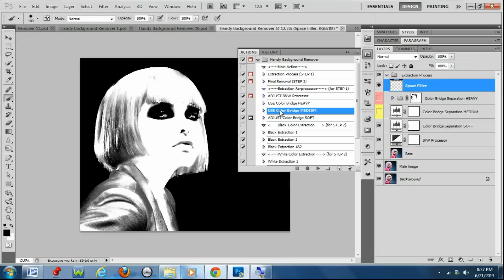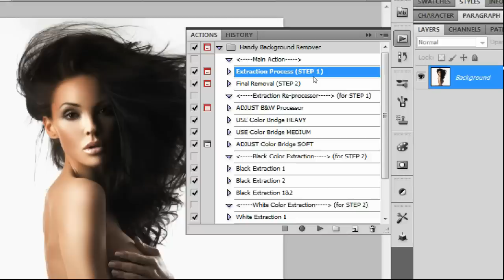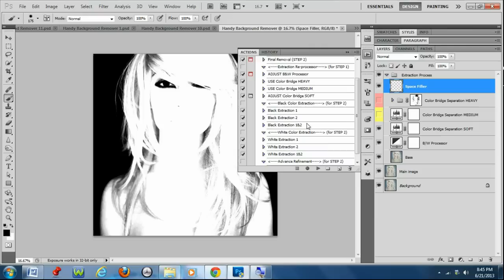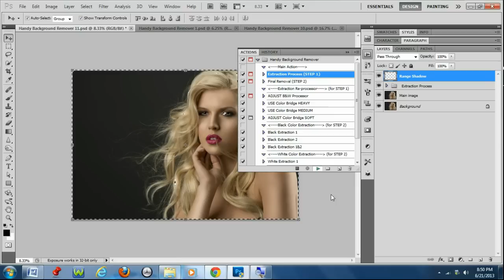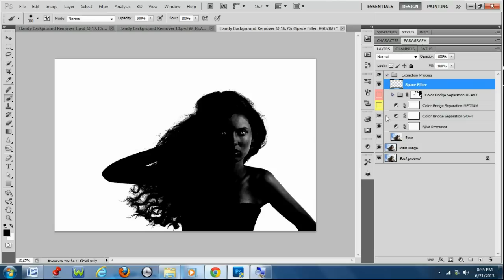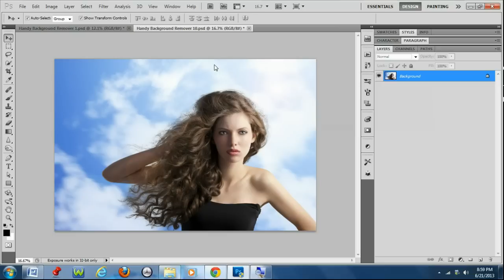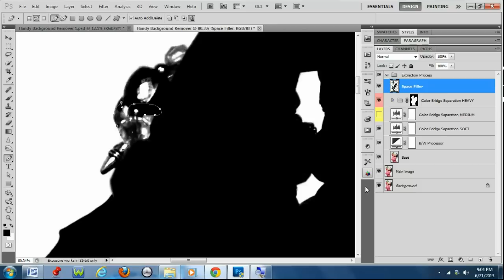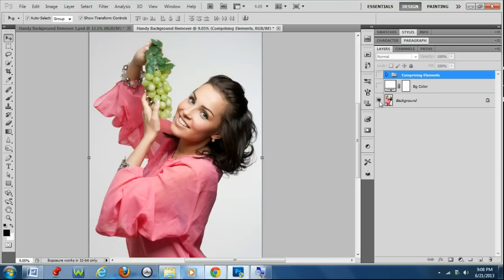Charles Brown's Handy Background Remover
Removing background is all about soft flow of the edge with the new background. You can use any Photoshop tool to remove background but if you haven't mastered the tools you will always have jagged edge with white or black matte. There can NEVER be a one-click background remover for colored background because the word 'Colored' means 'Universal'. Thus, a colored background can be anything from plain color to a multi-gradient color combination or even something more complicated with multiple objects at the back of the model you intend to extract from the background. This is the reason why it can NEVER be one-click. Not even with any background removal plugin/software. There can always be one-click extraction for white and black backgrounds but you can never achieve a decent isolation with one-click when it comes to colored background. It doesn't matter how you remove your background the question is, how neat is the edge if placed on another background?

This awesome and well-processed 'Handy' background removal will enable you to smoothly remove raster image from a background. You can watch the video to see how fun it is to use this package. You can also see the type of images this action was able to remove the background in order to avoid complication. Remember, colored backgrounds cannot be determined unlike white background which is very specific... white and that means white background -- not gray but white and nothing more. I also disclosed every single detail concerning this package in a 'Guide file (pdf)' that is 35 pages which is something only a very few authors will do for his/her buyers.

Please watch video before you purchase to see this package in action. Enjoy!

Professionally extracts your image from white and dark-colored backgrounds without affecting some vital details. Different images have different edge sharpness. With this professional Photoshop action, you can smoothly extract anything from a white, dark and colored background.

You may have used several background removers but you may have never used the one that is non-destructive (i.e. gives you the chance to go back and forth as you like). This package is not only an action but an amazing tool for removing all kinds of backgrounds.

No skill is required.